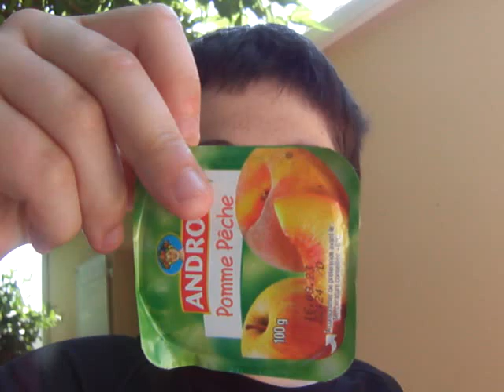DEVINE LE GOUT sinon TU PERDS 1 000€ avec LENZO !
Yo Tout le monde ! Bienvenue sur la chaîne ! 🌠 LENZO me LANCE un DÉFI avec DES COMPOTES

--} Instagram Lenzo : @g4b_lenzo
--} Snapchat Lenzo  : @Elv_l21